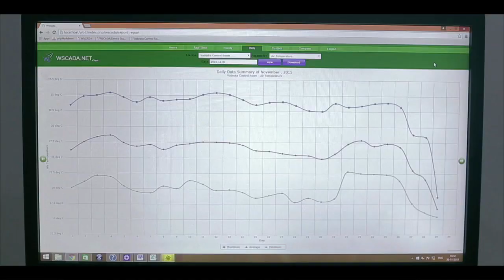Ahmedabad to Vadodara Expressway : 6 Laning of Ahmedabad to Vadodara National Highway 8 Project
Ahmedabad to Vadodara Expressway : 6 Laning of Ahmedabad to Vadodara NH-8 Project

ahmedabad, vadodara, ahmedabad vadodara expressway, 6 laning of ahmedabad vadodara NH-8, NH-8 broadning, national highway 8 ahmedabad to vadodara, ahmedabad baroda expressway,